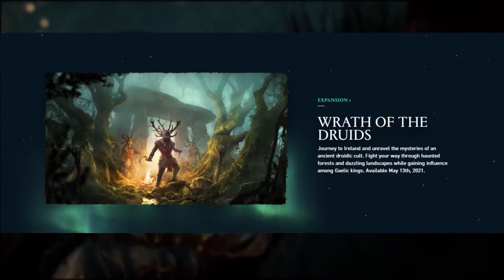Assassin's Creed Valhalla - Wrath Of The Druids DLC | Details, News & Speculation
Assassin's Creed Valhalla Wrath of the druids is one of the first major expansions, releasing on may 13th. It features a 9th century Ireland for players to explore while forming alliances with Gaelic kings and coming face to face with an ancient druidic cult. In this video I go over all the released information relating to the Wrath of the druids DLC as well as speculate on some narrative aspects.

Sources -

If you want a deeper look at the history behind Vikings in Ireland